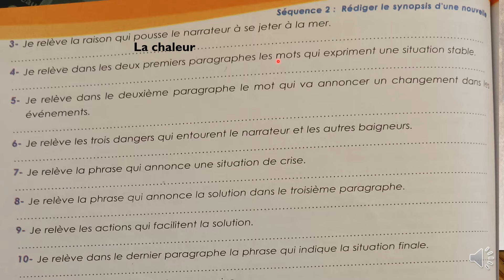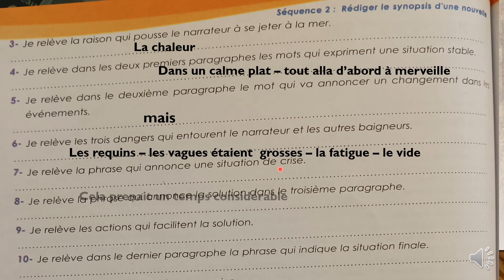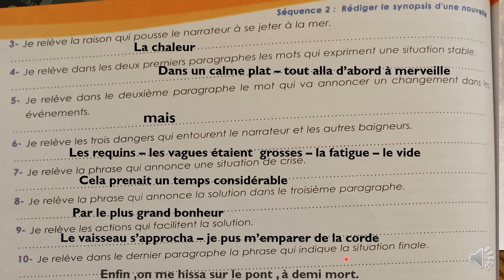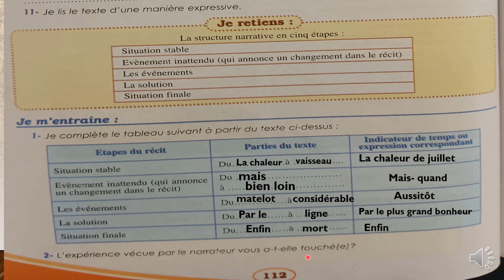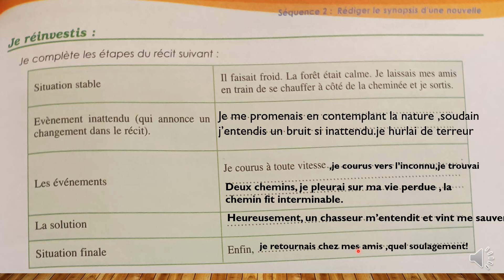parcours français 3AC page 112 et 113 Rédiger le synopsis d'une nouvelle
دروس الثالثة اعدادي فرنسية 2024 صفحات 112 و 113